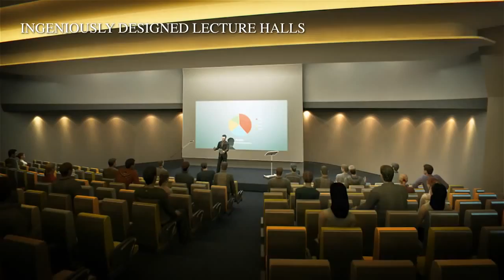Study at the Best Universities in Malaysia - Asia Pacific University (APU) New Campus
The best university for Computer Science, ICT & Computing courses, Asia Pacific University (APU), is building a New Iconic Ultra-Modern University Campus at Technology Park Malaysia (TPM) estimated to be completed end of 2015. Asia Pacific University is also excellent for engineering, accounting, actuarial science, design & business courses in Malaysia.